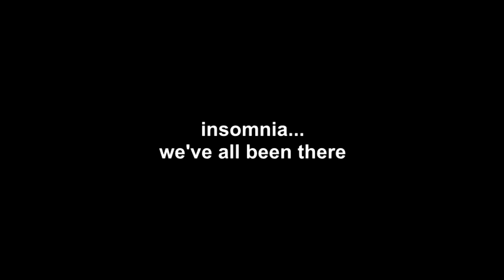INSOMNIA AND GOOD NIGHT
One of these nights.  One of these crazy old nights.
Classic Grace and more...every night